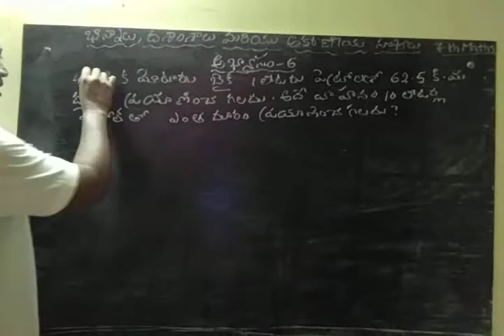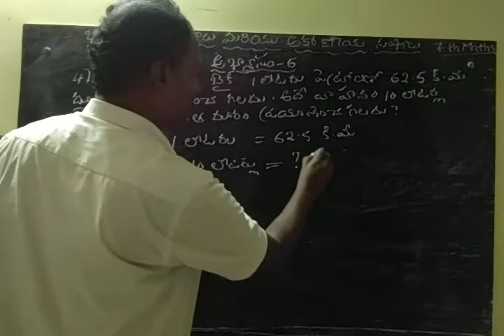భిన్నాలు దశాంశాలు మరియు అకరణీయ సంఖ్యలు-అబ్యాసం- 6, 4వ ప్రశ్న- 7th Maths Fractions Decimals in Telugu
భిన్నాలు దశాంశాలు మరియు అకరణీయ సంఖ్యలు (Fractions Decimals) Chapter-2 7th Class Maths in Telugu

అబ్యాసం- 6
4వ ప్రశ్నమరియు జవాబు
7th Class Maths Fractions and Decimals in Telugu